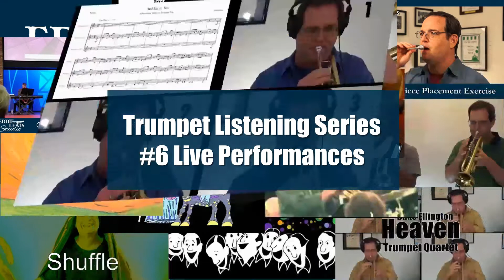Attending Live Performances | Trumpet Listening Series 6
Attending Live Performances
Video 6 of the Trumpet Listening Series
by Eddie Lewis

This week's trumpet listening video discusses the importance of attending live performances.